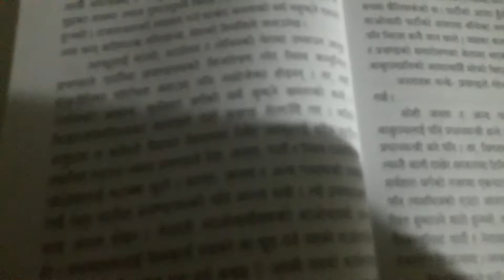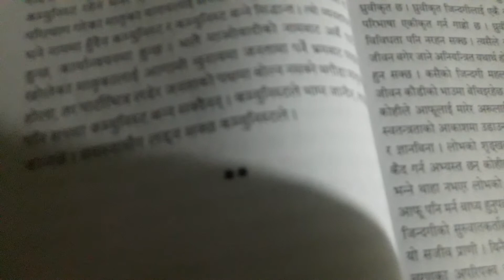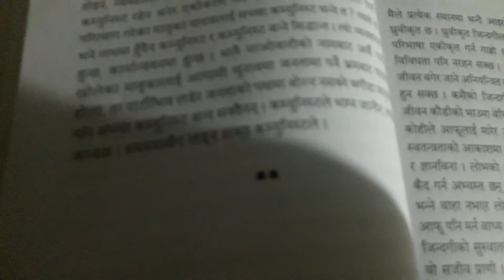The expiration of the Universe(prose)-Author Yog Lal Gautam